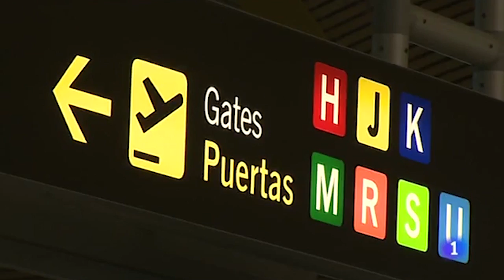ElTelarTV - intro#XI [remunicipalización]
T02 C01 - El Telar: "El auge o declive de las privatizaciones"